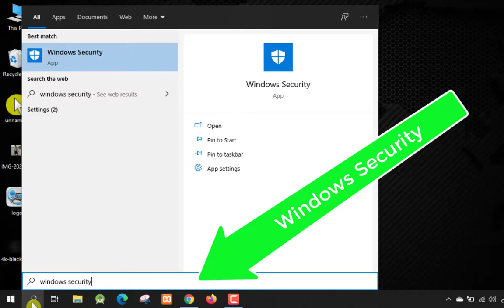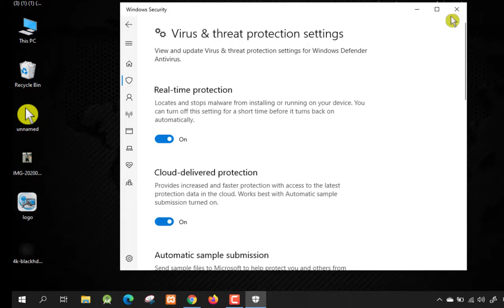How To Disable Windows Defender on Windows 10 - Turn Off Antivirus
If you need to activate your Windows 10 with a genuine key, I recommend for the price and top-notch service instead of MS store.

In this video we will learn How To Disable Windows Defender on Windows 10  temporarily using Windows Security.

any issue comment down